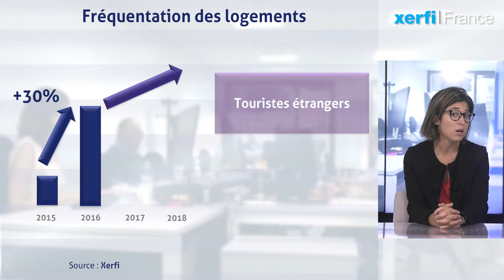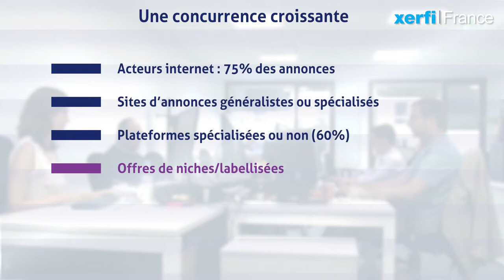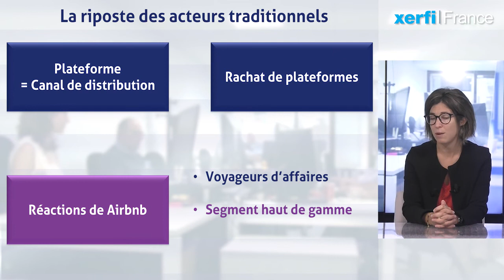Le marché de la location saisonnière entre particuliers [Cathy Alegria]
Nouvelle saison record pour la location saisonnière entre particuliers. Au point que celle-ci fait désormais jeu égal avec certains segments de l’hébergement traditionnel, sa part de marché étant proche de celle des résidences de tourisme et villages de vacances par exemple. Selon l’étude de Xerfi France, la fréquentation des logements proposés par les plateformes type Airbnb ou Abritel a ainsi bondi de 30% en 2016 malgré un contexte morose dans l’hébergement touristique. L’année 2017 s’annonce sous les meilleurs auspices selon les premières données disponibles et l’exercice 2018 devrait être du même acabit grâce entre autres au retour massif des touristes étrangers dans l’Hexagone. Mais surtout, la location saisonnière répond parfaitement aux nouvelles attentes des voyageurs. Je veux notamment parler de l’authenticité, de la découverte de la vie locale mais aussi des prix attractifs.  [...]